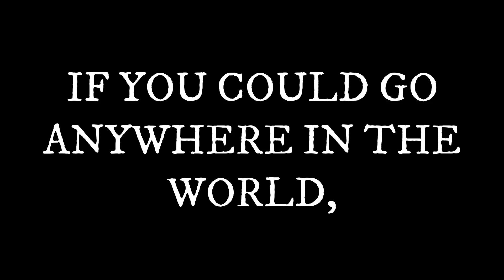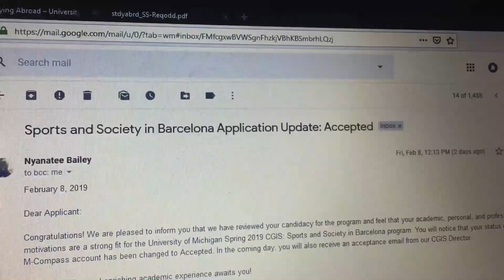If You Could Go Anywhere, Where Would You Go? UMich Students Answer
U of M students answer the question, "If you could go anywhere in the world, where would you go?"  I hope this video influences you to think about this question.  Feel free to answer in the comments below.

When studying whether or not students were influenced by social media while answering this question, I concluded that most students said social media played at least a part in their decision and pictures, especially from Instagram really helped persuay them.  While it cannot be said, that everyone was influenced by social media as you can see from the video, I would still say that the majority of the people interviewed were influenced by social media for travel purposes, especially purposes that involve leisure.  Further study could be done to develop a more accurate conclusion.